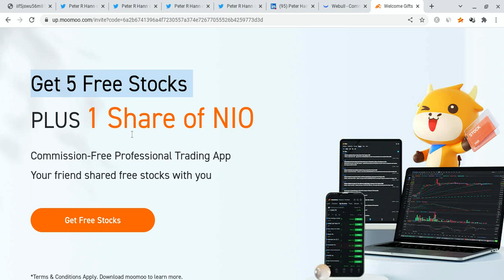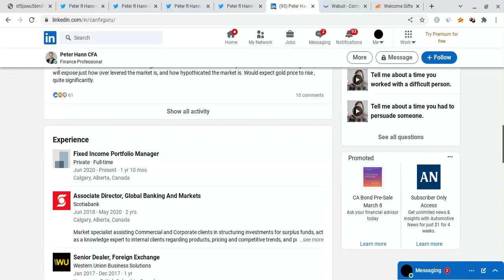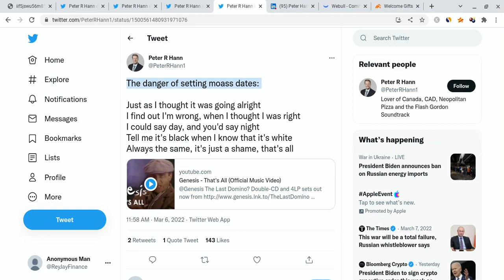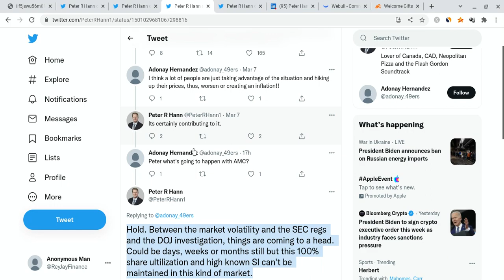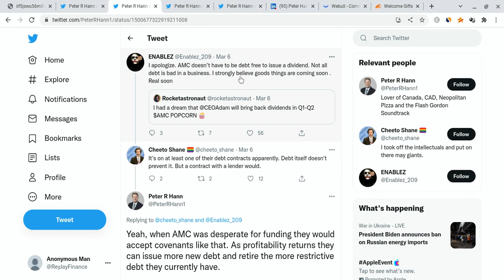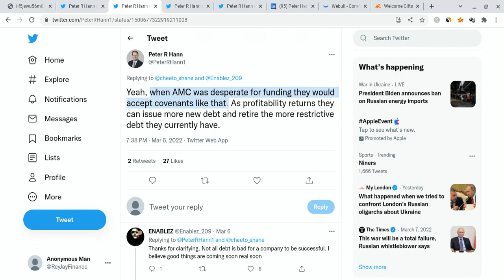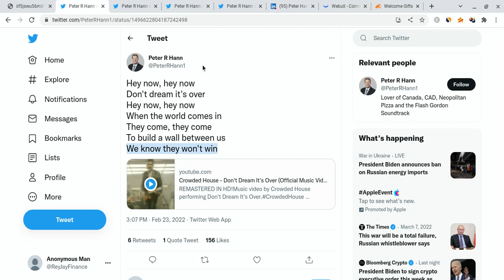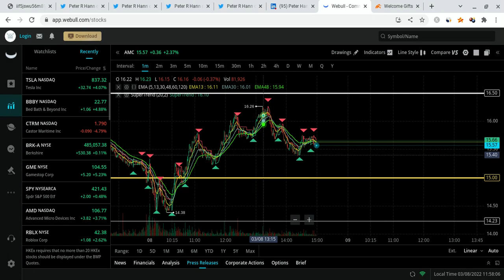🔥 EXPERT SAYS AMC WILL SQUEEZE!!! HUGE AMC PRICE PREDICTION! 🚀